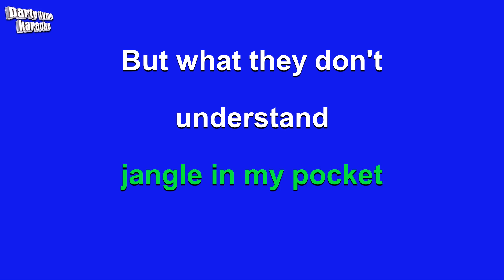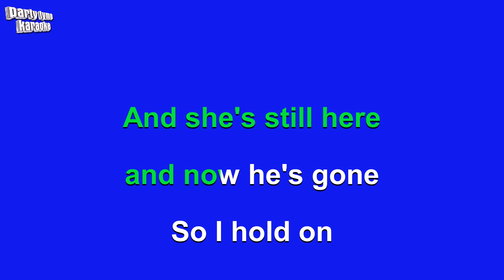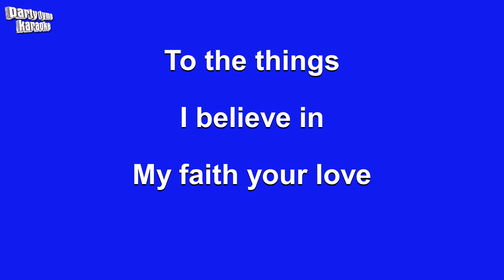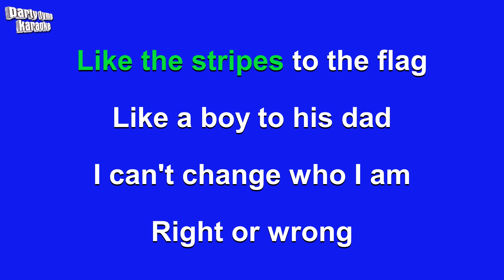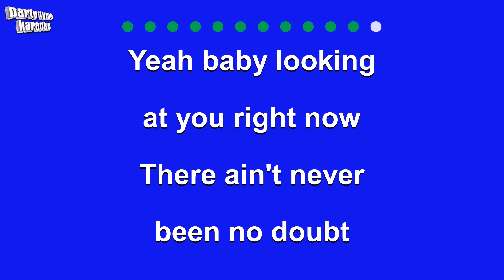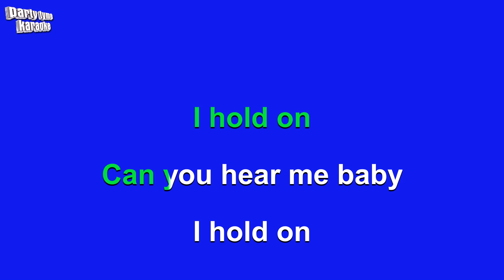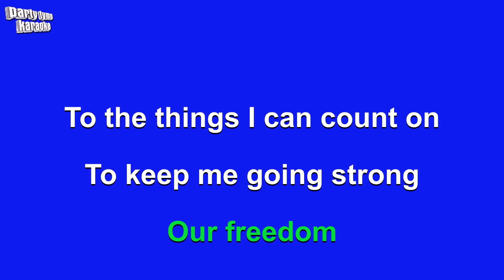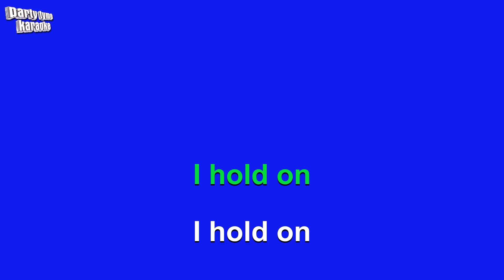Dierks Bentley - I Hold On (Karaoke Version)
Karaoke sing-along version of 'I Hold On'
made popular by Dierks Bentley,